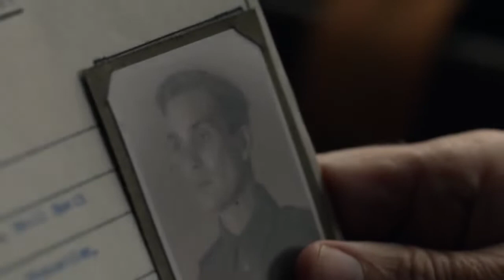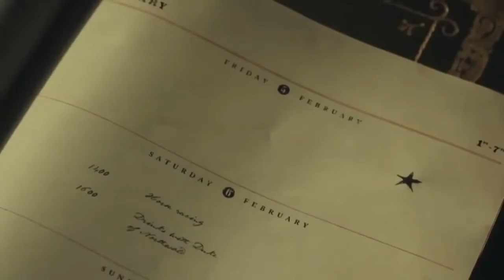Peaky Blinders-(Animals)House of the Rising Sun